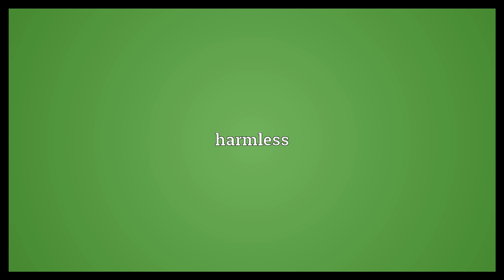Inoffensive Meaning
Video shows what inoffensive means. not offensive. harmless.  Inoffensive Meaning. How to pronounce, definition audio dictionary. How to say inoffensive. Powered by MaryTTS, Wiktionary